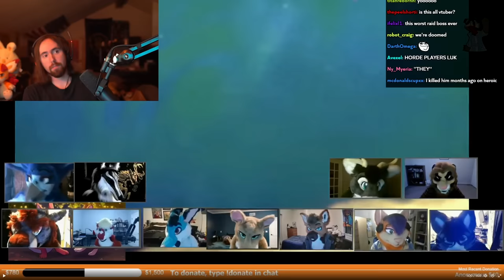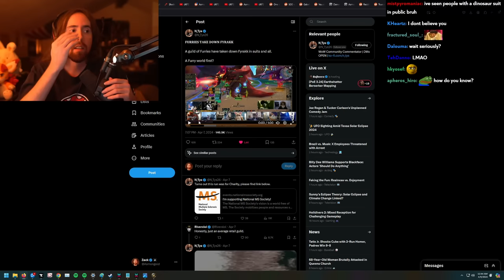Blizzard this is all your fault..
Asmongold Clips / Asmongold Reacts To: Furries have officially taken over retail WoW